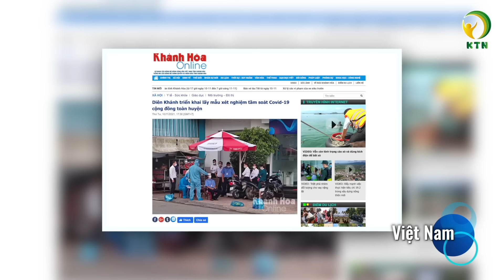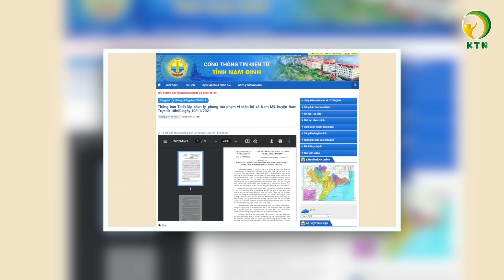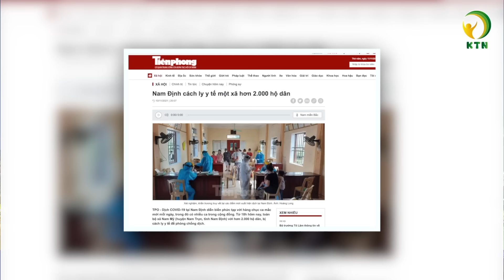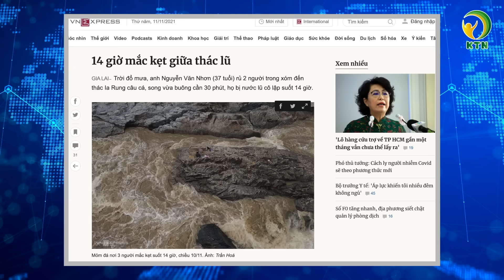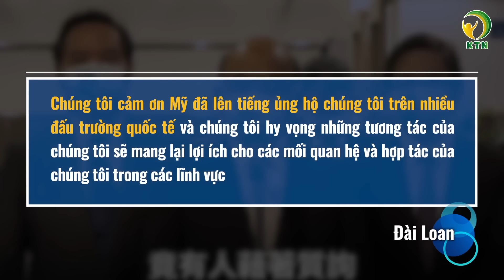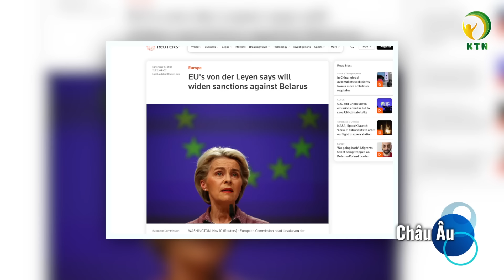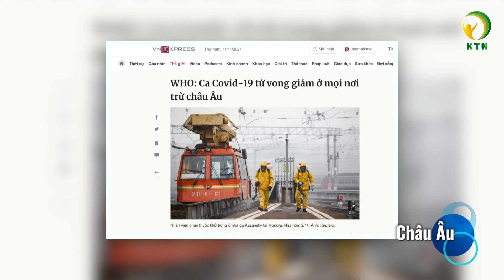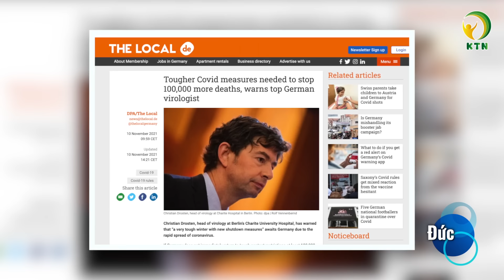Bản tin trưa 11/11: Thái Bình xét nghiệm gấp XUYÊN ĐÊM; Gia Lai thức trắng vì kẹt giữa THÁC LŨ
Kính chào quý vị, chúc quý vị buổi trưa an lành. mời quý vị theo dõi bản tin trưa 11/11
Bản tin gồm có những nội dung chính sau đây:

- Khánh Hòa yêu cầu người dân toàn huyện Diên Khánh ‘không ra khỏi nhà’
- Cần Thơ ghi nhận kỷ lục 579 ca F0; An Giang có nhiều ca mắc trong KCN
- Nam Định phong tỏa xã hơn 2.000 dân, dừng hoạt động chợ Rồng
- Thái Bình: Hơn 600 công nhân phải xét nghiệm trong đêm
- Đà Nẵng chưa cho học sinh trở lại trường
- Quảng Ngãi: Cầu gãy vì mưa lũ, cô lập 400 hộ dân; Gia Lai: 14 giờ mắc kẹt giữa thác lũ

- Phái đoàn nghị sỹ Mỹ làm việc với Tổng thống và Bộ Quốc phòng Đài Loan
- Máy bay do thám Mỹ áp sát biên giới Nga
- Châu  u sắp trừng phạt Belarus vì lợi dụng di dân tạo khủng hoảng biên giới
- Giá khí đốt châu  u giảm mạnh khi Nga tăng  nguồn cung
- WHO: Ca tử vong vì Covid-19 giảm ở mọi nơi trừ châu   u